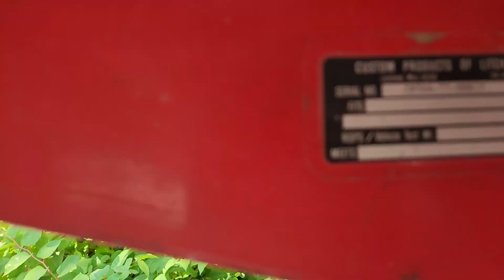Auction Toro Wing Mower Auctions International